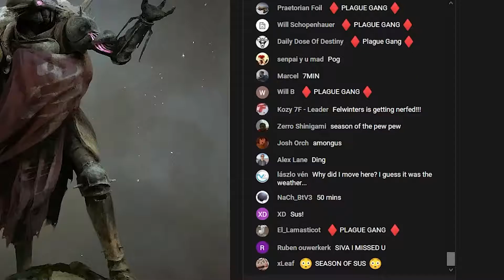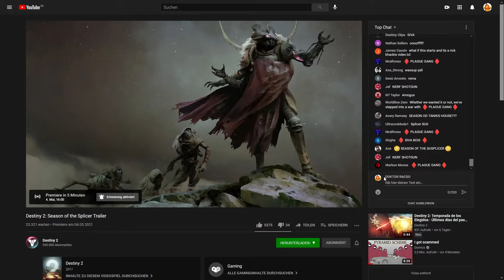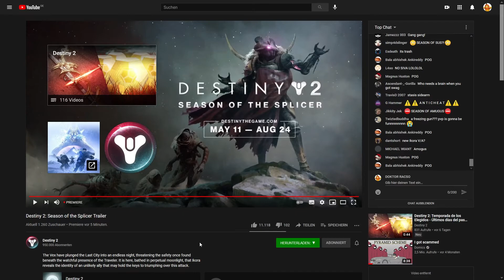Destiny 2 Saison 14 - Meine ersten Eindrücke zum Trailer!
►Willkommen zu einem kleinen "Reaction" Video zur Premiere des Trailers der nächsten Destiny 2 Saison. Reaction steht hier in Anführungszeichen, da ich während des Trailers absolut nichts sage und auch keine Facecam aktiviert habe... eh, ja. Trotzdem werde ich hier mit euch meine ersten Eindrücke teilen und mehr auf den kommenden Livestream eingehen. Viel Spaß!
►Timestamps
0:00 Intro
1:30 WAAAAAAAAAARTEN
1:47 YAY Es geht los!
3:15 Der Trailer
5:30 Meine Eindrücke
6:48 Outro